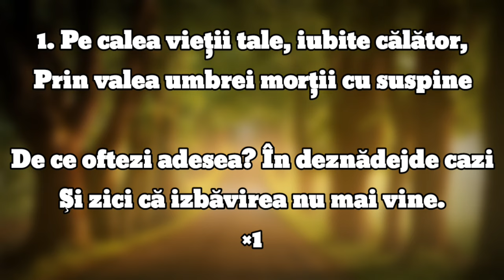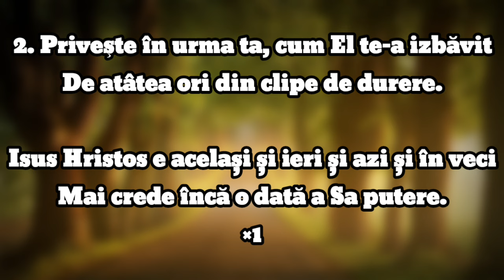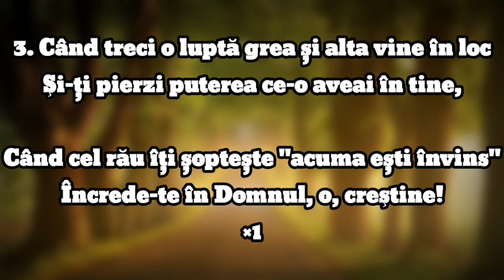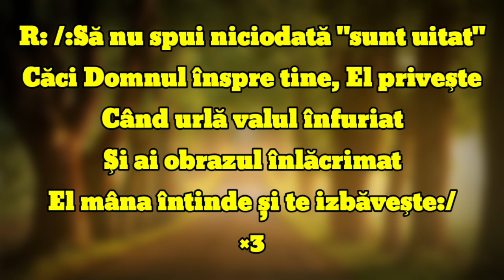David Suciu - Pe calea vieți tale, iubite călător - Negative 2024